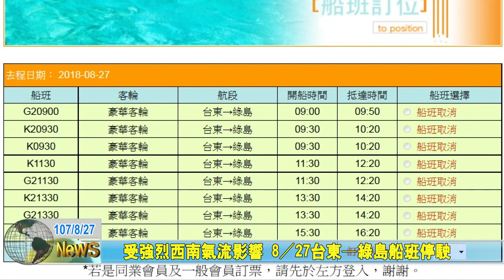20180827 受強烈西南氣流影響 8／27台東—綠島船班停駛